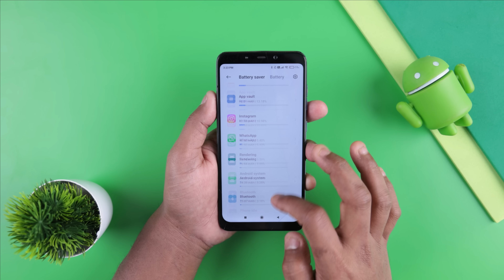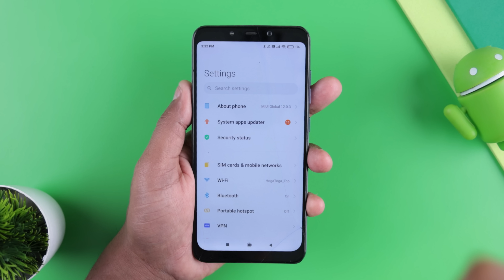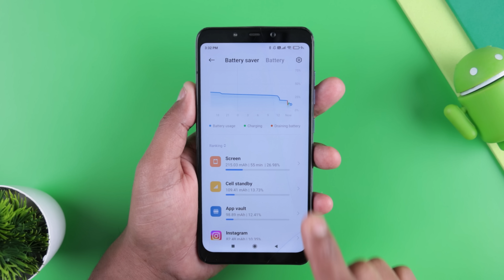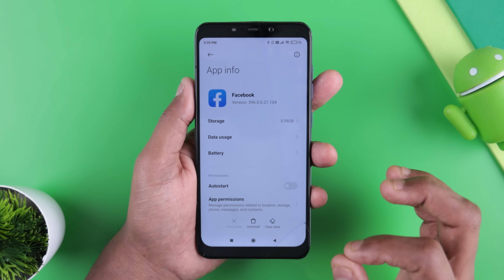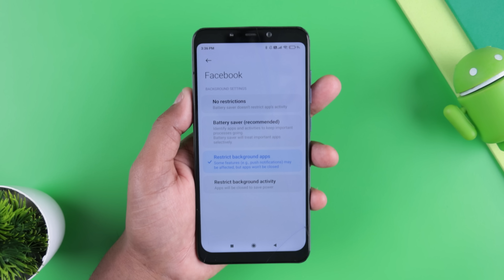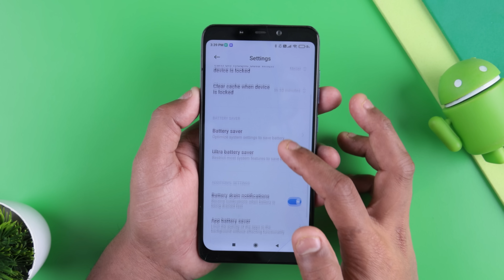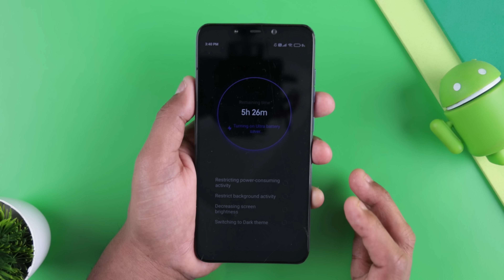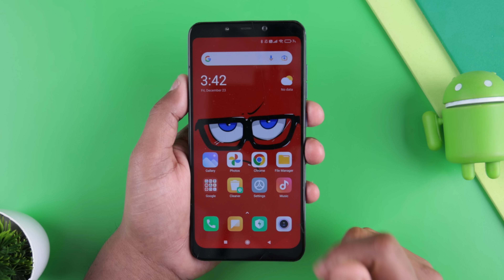Phone Battery Life Double || 4 दिन तक चलेगा 4 ON करलो कोई नहीं बताएगा | Trick & Settings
फ़ोन बैटरी चलता ही रहेगा खत्म नहीं होगा 4 दिन तक चलेगा | Tips & Trick

My YouTube Gear / Devices & equipment:

1. My Laptop
2. My DSLR camera
3. My Tripod
4. My Mic
5. My SmartPhone
6. My Studio Wallpaper
7. My Studio Lights
8. My Studio Green screen